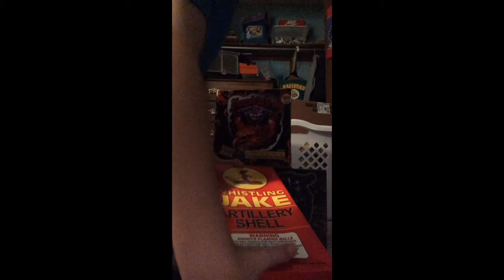Just another video